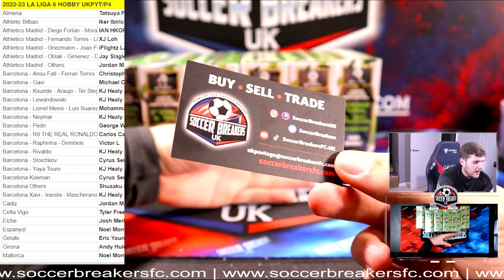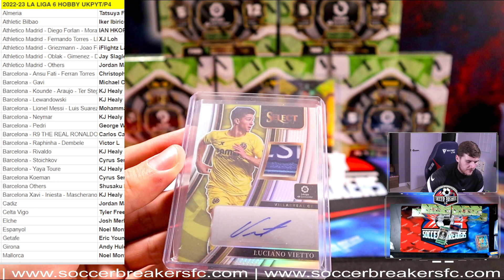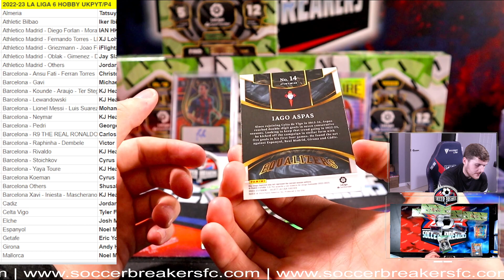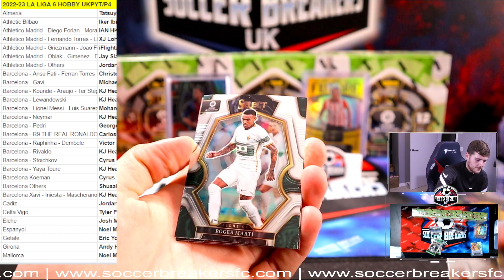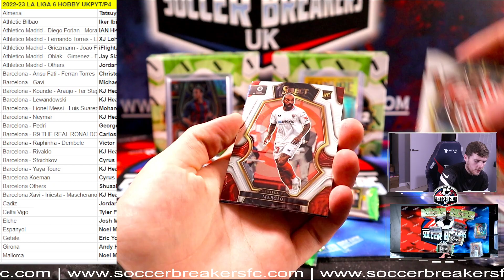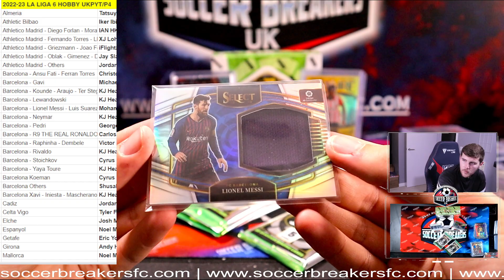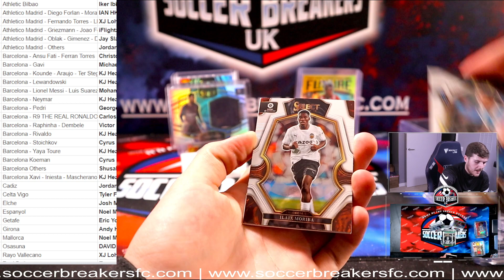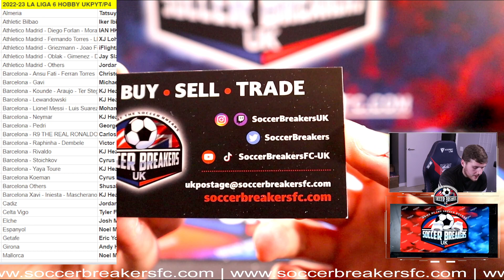2022-23 Panini SELECT LA LIGA 6 HOBBY BOX BREAK